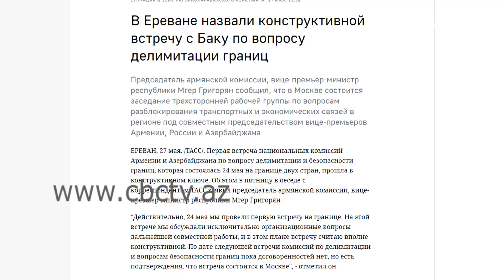Делимитация границы между Азербайджаном и Арменией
"Переговоры прошли в конструктивном ключе!" Так вице-премьер Армении Мгер Григорян оценил первую встречу пограничных комиссий Баку и Еревана. В интервью информационному агентству ТАСС он отметил, что 24 мая на армяно-азербайджанской границе стороны обсудили исключительно организационные вопросы дальнейшей совместной работы. Второй раунд переговоров состоится в Москве. Дата пока не определена.

На следующей неделе в российской столице, заявил Григорян, также пройдет заседание трехсторонней рабочей группы по вопросам разблокирования транспортных и экономических связей в регионе. По словам вице-премьера Армении, вопросы делимитации не будут включены в повестку этой встречи.